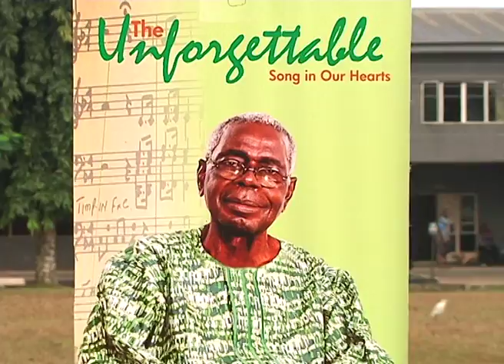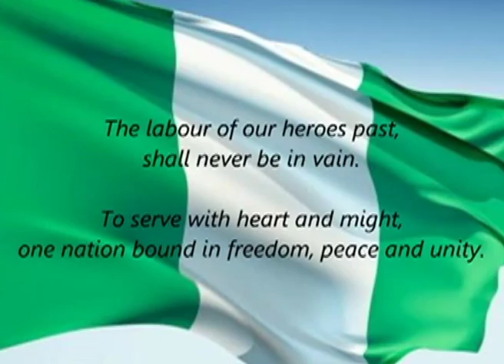TVCE ANTHEM COMPOSER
Empty seats at the lying in state of Nigerias National Anthem composer Pa Benedict Odiase at police college ikeja, Lagos Nigeria on the 24th August 2013.